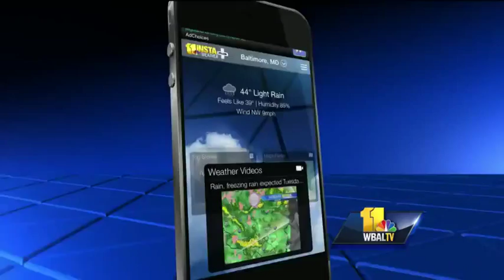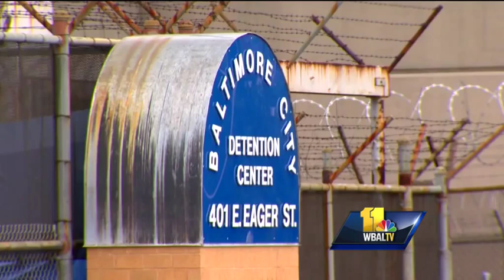Cooperation, deception raised in city jail corruption trial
Tavon White answers questions from defense attorneys about cooperation and deception. In a phone call from jail, Tavon White tells one of the mothers of his children, "I'm the big fish they want to catch."